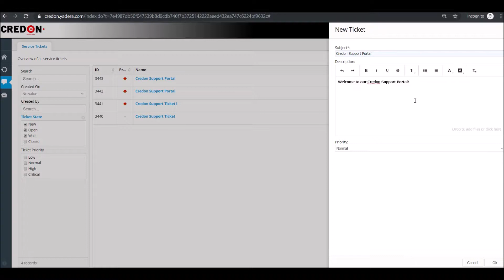How to use the Credon Support Portal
Watch this video to learn how to use our new Customer Support Portal.